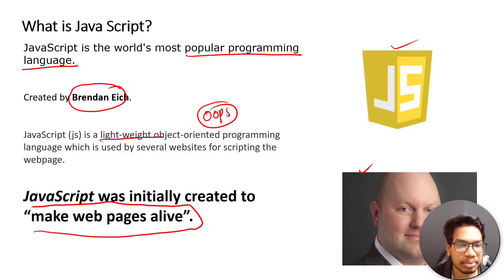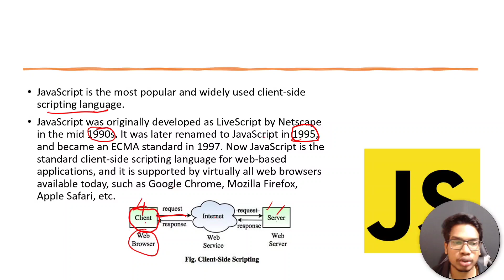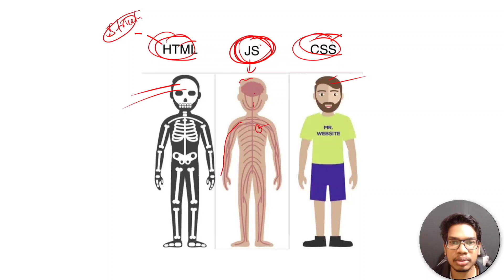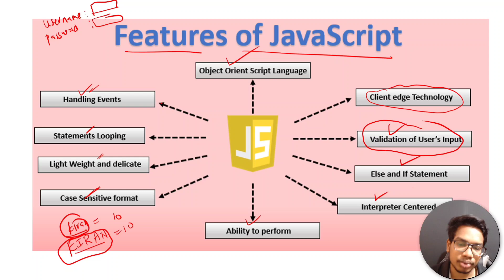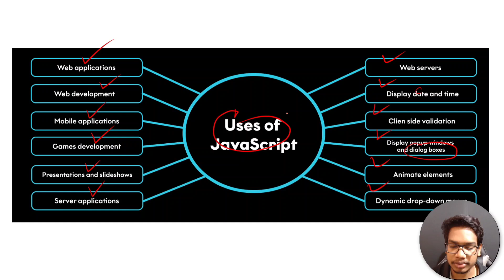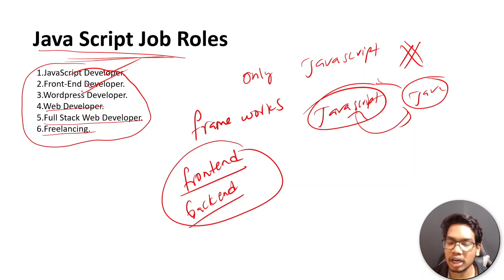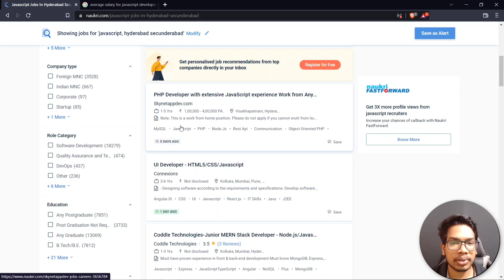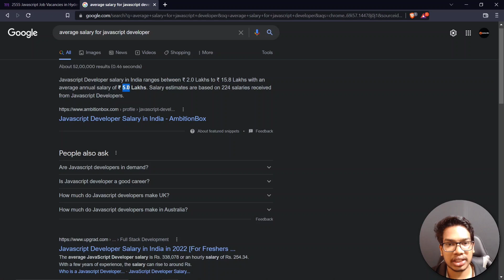What is Java Script introduction in Telugu